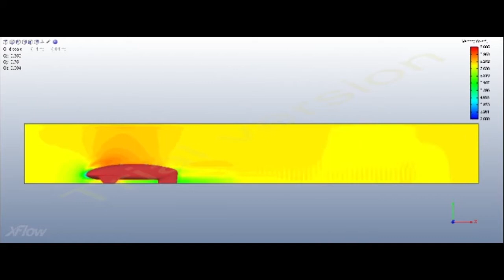Team Apollo Delft SEM2019 Epilogue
team Apollo Delft - Epiloque movie with highlights from 2019
Team Apollo Delft is one of the student teams populated by Aeronautical & Precision Engineering students from Inholland University of Applied Sciences in Delft.